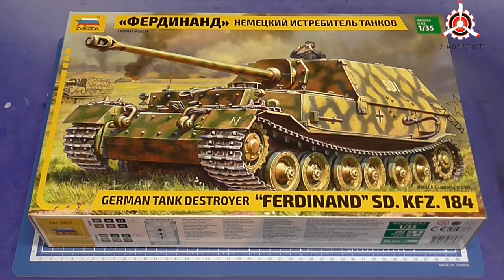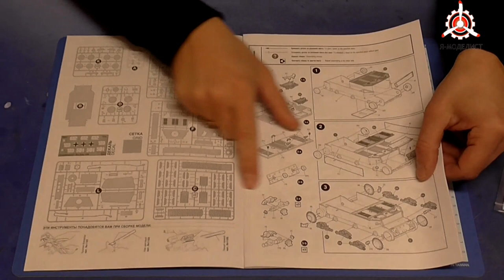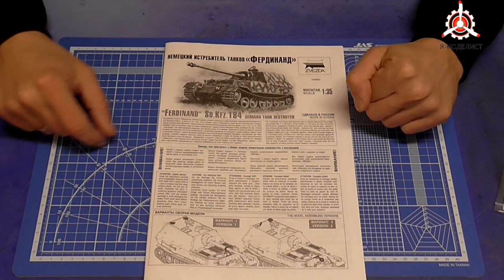Обзор модели Фердинанд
Обзор содержимого коробки сборной масштабной модели фирмы "Звезда": немецкий истребитель танков "Фердинанд", выполненной в масштабе 1/35.